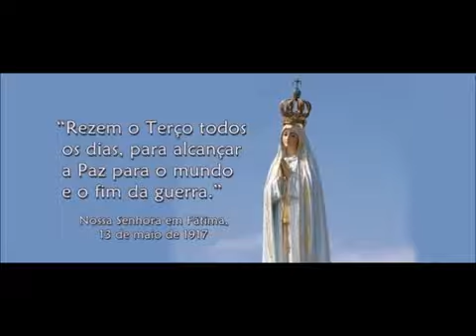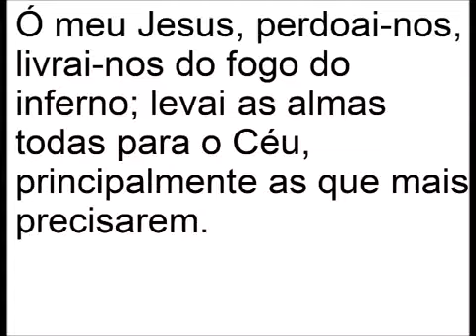Como SALVAR a alma da sua família - NOSSA SENHORA DE FÁTIMA ensina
VEJA OS LINKS MAIS IMPORTANTES